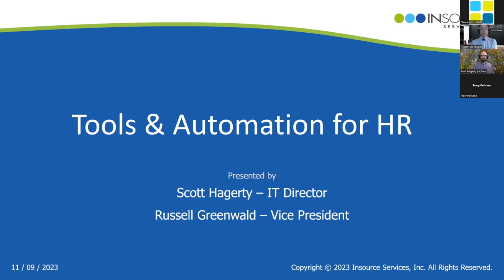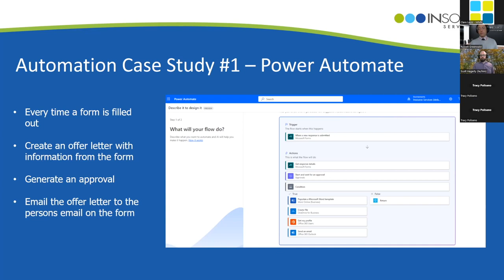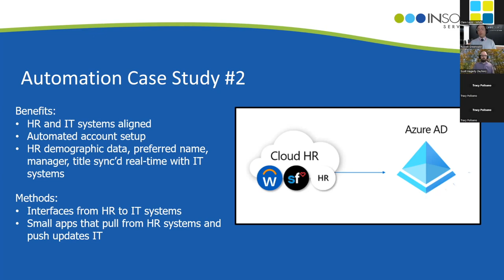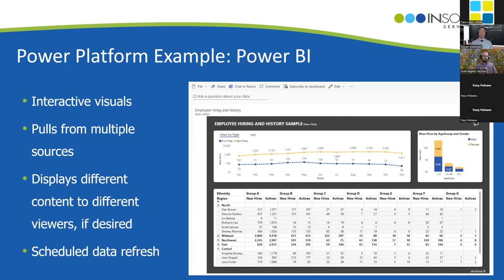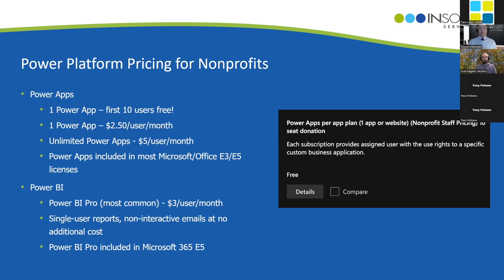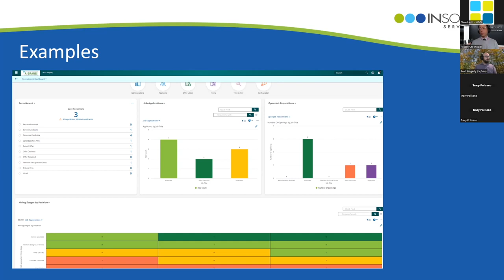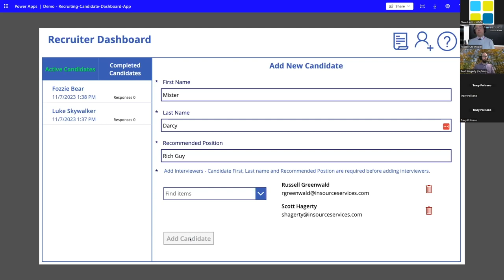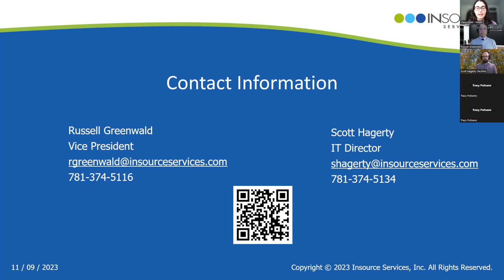Automation Tools to Streamline Recruiting, Onboarding & Performance Management at Nonprofits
In this MNN Affiliate webinar, presented by Russell Greenwald and Scott Hagerty of Insource Services, view Microsoft tools and relevant case studies demonstrating how you can improve interview feedback, automate employee onboarding, and streamline performance management. Attendees learned about the tools, implementation processes, IT skills required for integration, and the secure nature of these solutions for HR support.

By the end of this webinar, you will:

-  Have an expanded understanding into the suite of Microsoft tools called the Power Platform.
-  Know how IT automation can speed up the new hire process, improve employee experience, and reduce HR and IT’s involvement in manual work.
-  Learn how IT can benefit the business process.